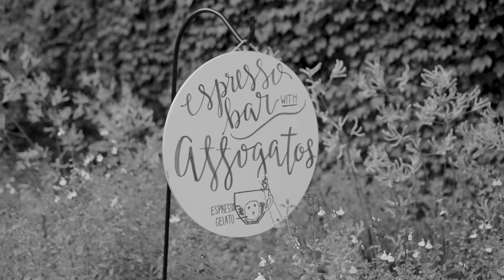Izzy & Nolan | California Wedding Film | Hacienda De Las Flores